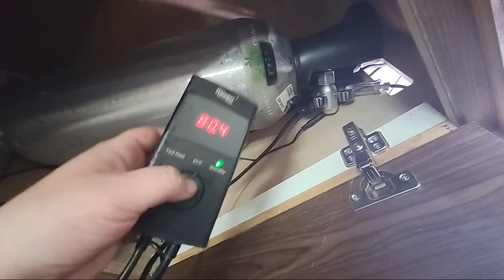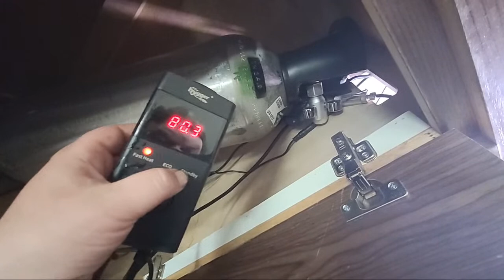The (Running) Late Show! With Johnny Carson & Some Fish!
FISHTORY PRODUCT LINKS:

ULTRA BLACK ACRYLIC PAINT INSPIRED BY DEEP SEA FISH PIGMENT:

$29.99 "Blackest, Least Reflective Paint in the World"

seNeye-Reef : High Tech Aquarium Monitoring System & Sensors:

MY FAVORITE ONLINE SHRIMP DEALERS

The Best Prices & Links to:
10 Gifts & Gadgets Under $10

20 Filter Media Bags For Only 9.99 killer Deal!

2 bags of the best shrimp and snail food out there!

(OVER 10. OOOPS!)

LINKS TO STUFF I LOVE USING!

Fluval Ceramic Diffuser Stone (good up to 40 gallon tank) -